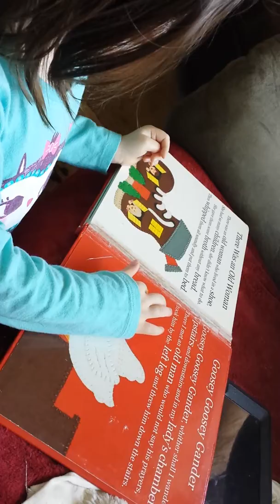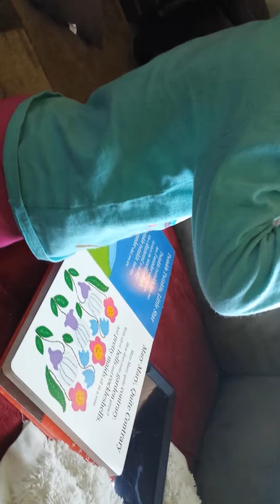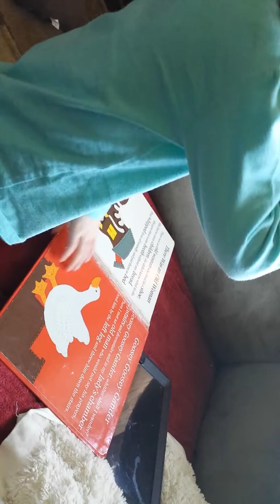Zoey reading2 3/4/15